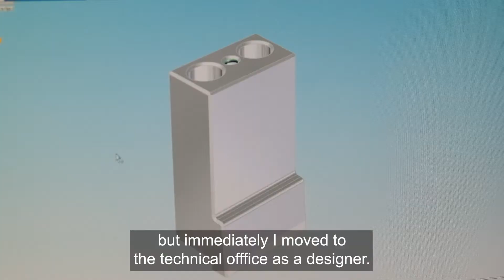Carlos Almor, Mould Designer